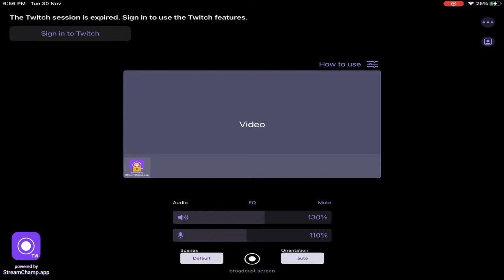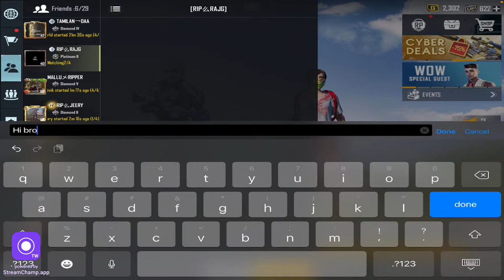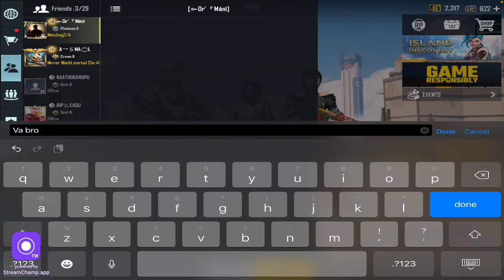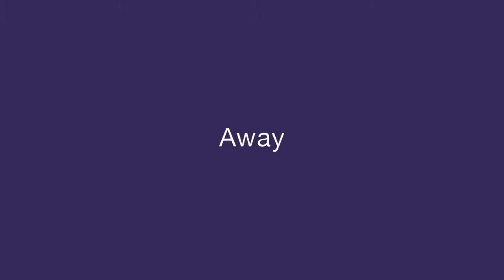YOGESH IS LIVE | FUN GAME PLAY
🎮 Streaming via Stream champ

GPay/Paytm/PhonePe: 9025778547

Today I am streaming BGMI. Other popular games:
Among Us
Call of Duty Mobile
Fall Guys
Fortnite
Roblox
Minecraft